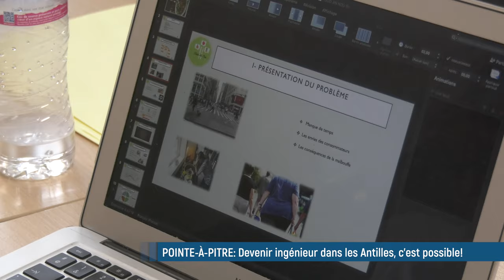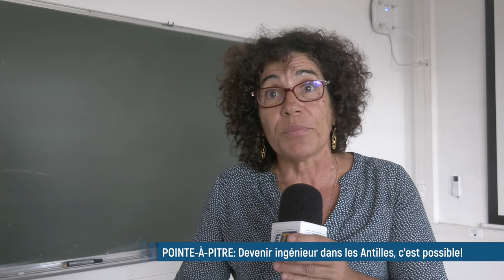🔴 Devenir ingénieur aux Antilles, c'est possible (et utile)...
"On est la relève est on est la pour trouver des solutions!"